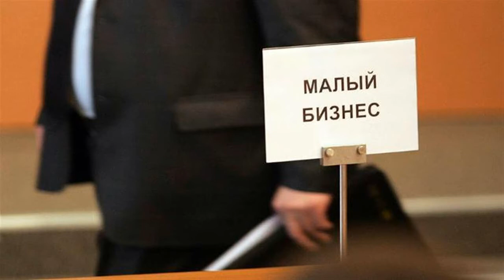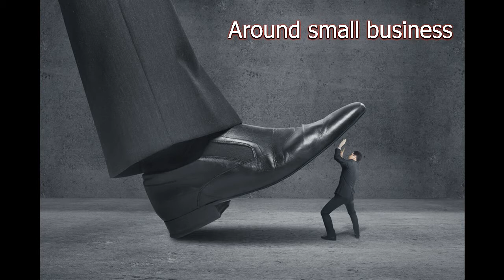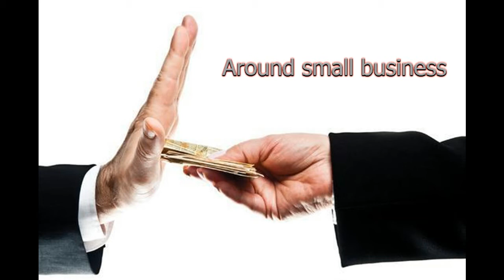Вокруг малого бизнеса Майский Жук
Вокруг малого бизнеса

Главным направлением в поддержке малого и среднего бизнеса,
как и при решении важнейших задач вывода экономики страны
на инновационный путь развития, является борьба с коррупцией,
с иррациональными административными барьерами и теневой экономикой.
Меры по улучшению условий деятельности малых и средних предприятий
нужно четко координировать с мерами
по улучшению предпринимательской среды в России.
  synthesizer
Нет веры в ни судьбу, ни в карму,
ни в совпадения и ни в правду,
Ни в теорию заговоров, ни в тушь,
Ни в какую другую тупую чушь.
 Вокруг начинающего чёрти что!
 А вот и хрен в кожаном пальто.
 Идет навсречу, не запылился,
 С поддержкой "ментов" явился.
   guitar solo "В кожаном пальто"
Жизнь - то, что творится с ним,
Пока мечтал стать кем то другим.
Спросят дань, то что начнет.
Выкрадут, выбьют, то что "капнет".
 С малым бизнесом чёрти что!
 Явился навсречу, не запылился,
 С поддержкой "ментов" открылся.
  harmonica
Коррупция вышла на первое место
в рейтинге трудностей и проблем малого бизнеса.

16 XII 2017 из альбома "Майский Жук - Снежинка" 2017